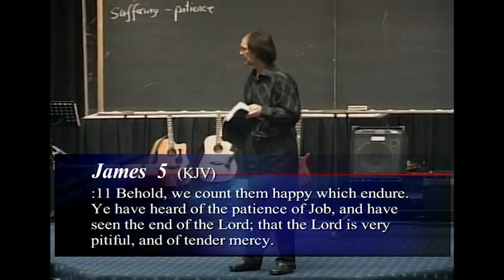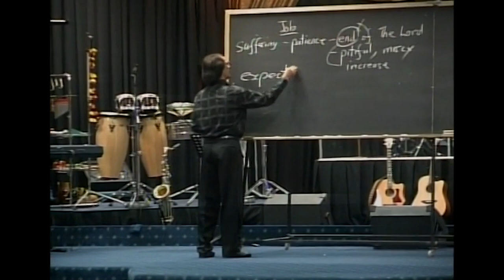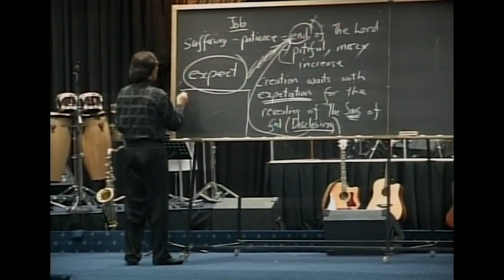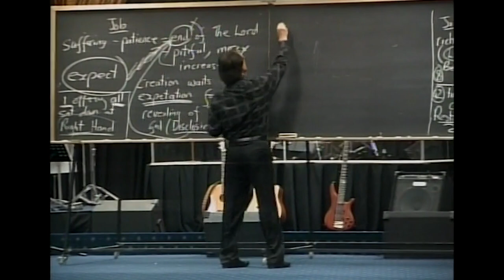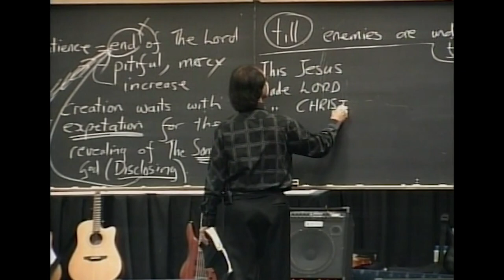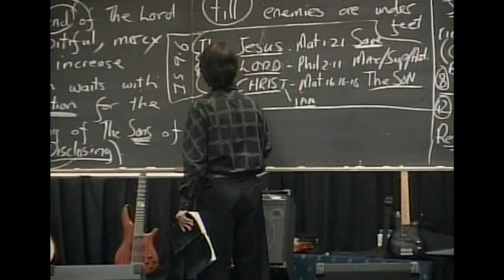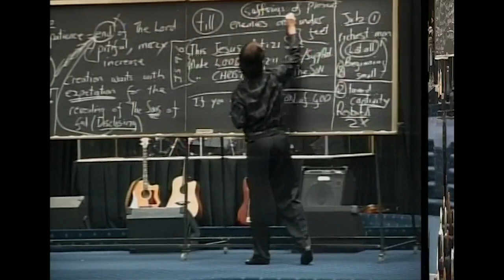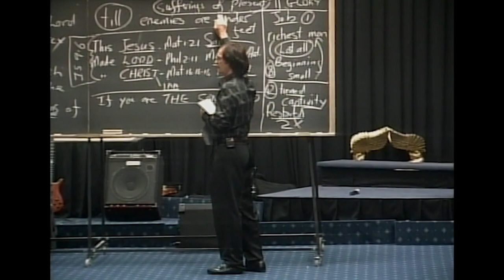Expecting sons | Prophet Kobus van Rensburg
Sermon Title: Expecting sons
Series: Sons of God
Preacher: Prophet Kobus van Rensburg

⏰ CHURCH SERVICE TIMES:

Monday Prayer Meetings: 6pm
Wednesday Services: 6pm
Sunday Services: 9am (Live from 10am on Facebook)